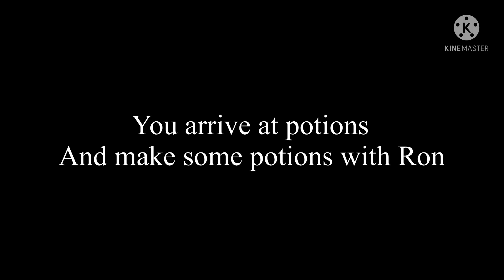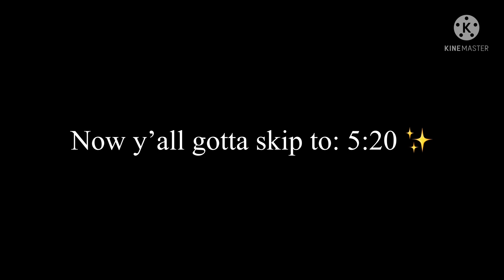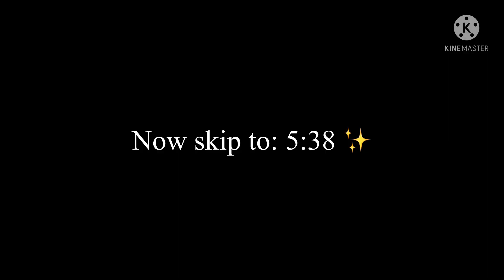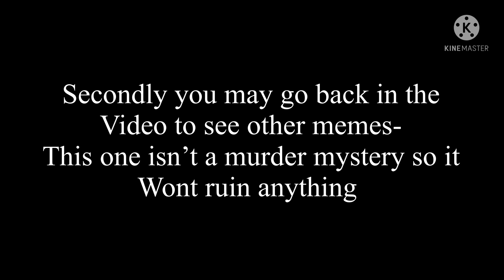HP YOUR CHOICE MEME COMPILATION || VERY LAZY || Birthday Special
~NOTES~

Title = I really don’t know what to call this

INFO: This is a birthday special so this video is a one off. At the start you make a choice that determines which videos you see. I just want to say, this is the worst video ive ever made-
Im sry i had to strt rushing so i could post it today ;-;

MAH NEXT VIDEO WILL HAVE MORE EFFORT AND WILL BE THE ONE YOU GUYS VOTED FOR-

Memes included:

-Teleporting to your favourite game
-Your favorite song becomes your life
-Everybody wants to be my enemy
-Backstabber
-Wait what (x2)
-I always feel like somebody’s watching me
-Pow
-Im so lucky

this is a video - GACHA

Episode = 1/1

Music = Ummm-

Apps used =

-Gacha Club (no mods)
-Ibis Paint X (Intro, outro and thumbnail)
-KineMaster (Video)
-Alight Motion (Intro)
-CapCut (Intro, video & outro)

Characters used =

-Harry Potter
-That Random Ravenclaw
-Ron Weasley
-Hermione Granger
-That other random ravenclaw

Thank you so much for viewing this video!
Yes, this is complicated I know

Ok this is just a short mini movie -

I am working on another mini movie/ series right now, it will be out in 1-4 days :)

Ty again for watching! I hope you enjoy!

Bye!